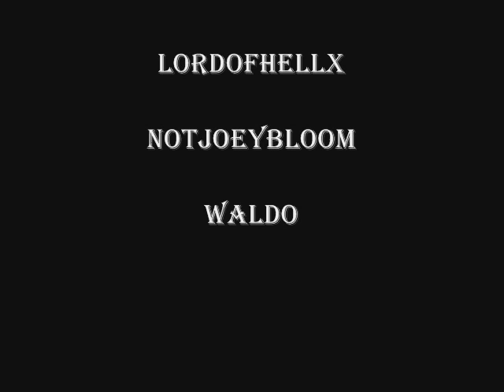Woodcutting Test Video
Testing my windows 7 movie maker SKILLS YO